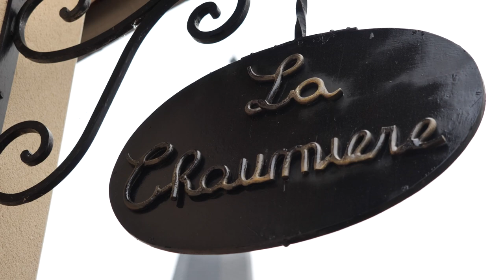LA CHAUMIERE : Restaurant-bar et cuisine traditionnelle à BLOMARD 03